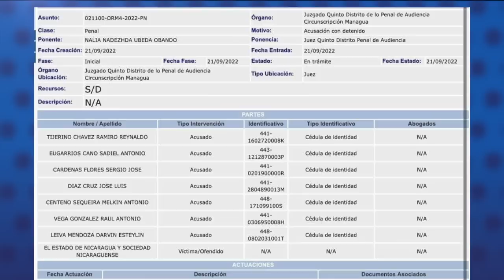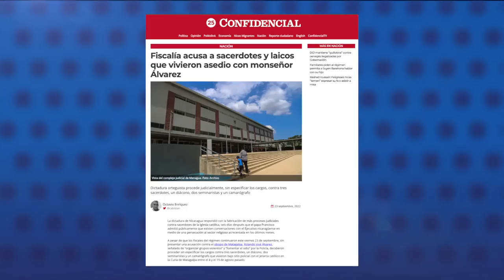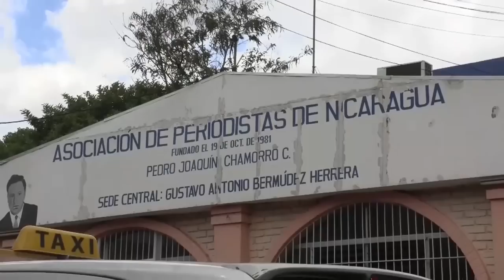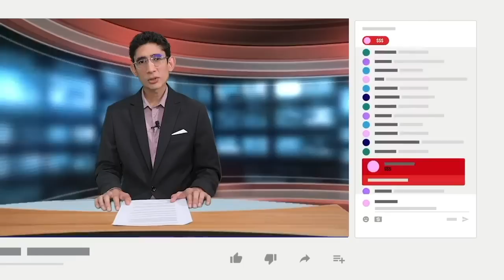Fiscalía acusa a sacerdotes y laicos que sufrieron asedio con monseñor Álvarez en Matagalpa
La fiscalía bajo órdenes del régimen de Daniel Ortega y Rosario Murillo, inició el proceso judicial en contra de tres sacerdotes, dos seminaristas, un diácono y un camarógrafo, quienes estuvieron retenidos en la Curia Episcopal de Matagalpa junto al obispo de esa diócesis, monseñor Rolando Álvarez.
Aunque la fiscalía puso en marcha el proceso, no especificó el delito por el que son acusados los detenidos, mientras sigue sin presentar acusación formal en contra del obispo Álvarez, quien se encuentra bajo casa por cárcel en Managua.

- Frente Sandinista mantiene en la cárcel a 21 militantes de Jalapa.
- DGI mantiene “guillotina” contra oenegés ilegalizadas por Gobernación.
- Familiares piden al régimen permita a Suyen Barahona hablar con su hijo.
- La ONU determina que Rusia cometió crímenes de guerra en Ucrania.